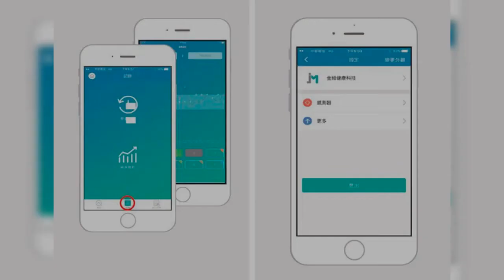【Meet創業之星】金姆健康 ，讓你在家透過 App「把脈」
台灣新創公司金姆健康科技，把具有30年歷史的脈診儀技術搬到App上，並結合醫療大數據，透過AI分析掌握個人健康生理狀況，將中醫脈診帶入日常生活中。完整報導：

創業小聚 Line@： 或搜尋 ID「@fvs7540o」